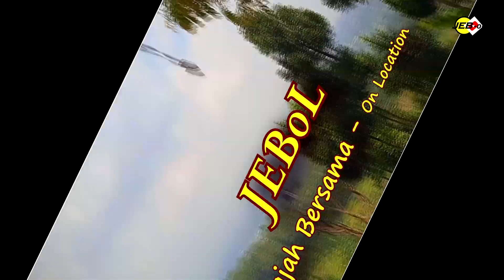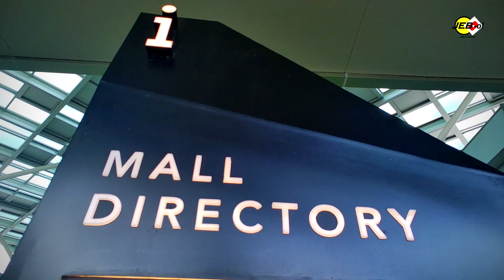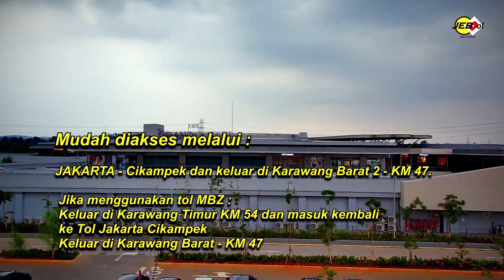THE GRAND OUTLET KARAWANG - TEMPAT BARU BELANJA MEWAH - MUDAH DIAKSES DARI PINGGIR TOL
Alamat: Jalan Trans Heksa, Wanasari, Telukjambe Barat, Karawang, Jawa Barat 41361 Indonesia
• Jam Operasional Mall: 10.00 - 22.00 (Buka Setiap Hari)

Mudah diakses melalui
 Jakarta – Cikampek dan keluar di Karawang Barat 2 – KM 47.

 Jika menggunakan tol MBZ :
 Keluar di Karawang Timur KM 54 dan masuk kembali ke Tol Jakarta Cikampek
 Keluar di Karawang Barat - KM 47

BANDUNG
Hindari menggunakan tol MBZ, tetap gunakan tol Jakarta Cikampek lalu keluar di Tol Karawang Barat.

HARGA PARKIR
Mobil
Senin minggu
Untuk 1 kali Parkir/hari
• Rp 10.000
Sepeda motor
Senin minggu
• Rp 5.000

Ini adalah The Grand Outlet East Jakarta milik PT Karawang Outlet Mall yang resmi soft launching pada Rabu (6/12/2023).

 The Grand Outlet - East Jakarta dirancang menjadi destinasi belanja kelas dunia, di mana para pengunjung bisa menikmati terapi ritel yang berkonsep green urban space.  Outlet mall tersebut akan menawarkan merk-merk internasional terkemuka yang menjual beragam merek pakaian mewah, tas dan koper, aksesori serta yang lainnya yang berkelas atas.

Dibukanya fasilitas ritel ini merupakan pemanfaatan peluang oleh Tuan Sing Holdings Limited dan Mitsubishi Estate Group selaku shareholders PT Karawang Outlet Mall dengan kepemilikan masing-masing 50 persen.
Peluang dimaksud adalah posisi pasar dalam menggaet konsumen menengah dan menengah atas sebagai kelas demografi yang berkembang pesat di Indonesia.

 Indonesia menurut Bank Dunia merupakan negara dengan perekonomian terbesar di Asia Tenggara dengan produk domestik bruto (PDB) sekitar 1,319 triliun dollar AS pada tahun 2022. Sektor ritel sendiri menyumbang sekitar 13 persen terhadap PDB.